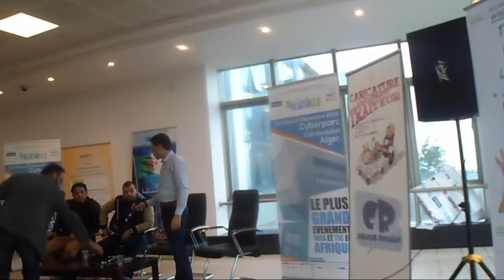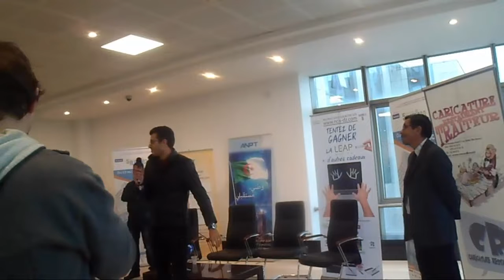اليوم الاخير من مؤتمر algeria 2.0 - حضور راغب امين + حسام زاوي - vlog 09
السلام عليكم مرحبا بكم في فلوق جديد في هدا الفلوق حضرنا مؤتمر algeria 2.0